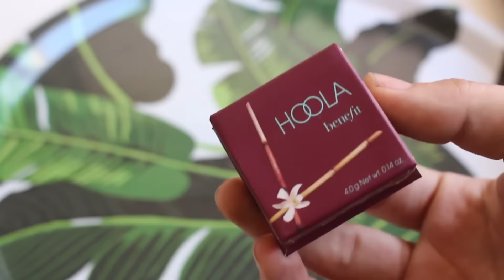Mini Haul de SEPHORA: Benefit, Algenist y más! - Maquis Camargo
¡Hoy les traigo un mini haul de Sephora! Compré unas cositas de Benefit, Algenist y Sephora Collection. ¡Espero que les guste!